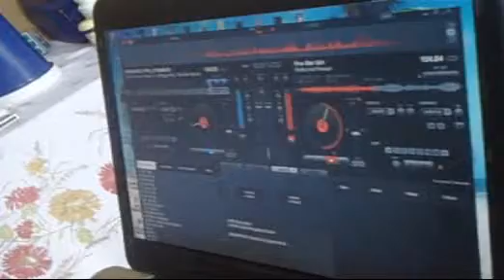life bag 2012 me with ma brother and our sister